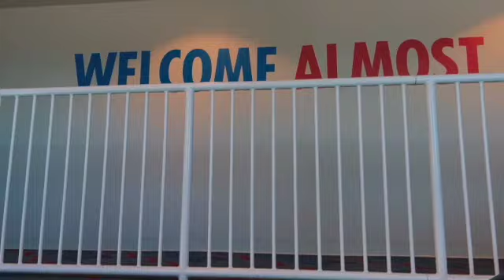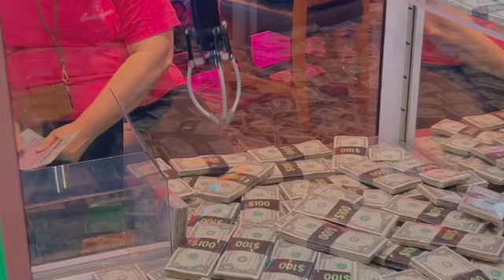VLOG: PART 1 of my vacation !!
traveling, boarding my cruise and what we did for our fun day at sea. A pretty good inside look of my fam on vacation!